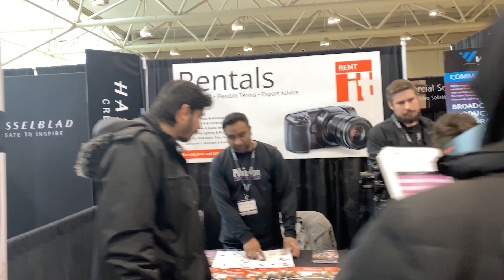RayShoots - Ep9 Career in Toronto / Reflect on 2019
2019 was a challenge for my career in the media realm.
First moved from city to city, which is also country to country, then building a new network.
Look forward to building up more my network and career in 2020 and making more things happen.
2020 here I come to collaborate.